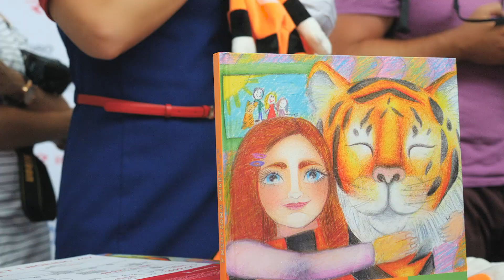День Тигра во Внуково